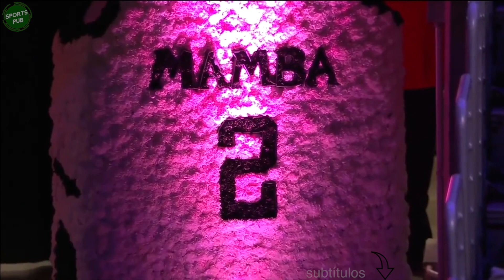Discurso Michael Jordan Funeral Kobe Bryant "EN ESPAÑOL" Narrado y Subtitulado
Nuestras Comunidades

Jordan dio un emotivo discurso sobre su amigo cercano Kobe Bryant durante el memorial en el Staples Center de Los Ángeles el lunes.

Jordan jugó con Bryant, de 18 años, en 1996, y como notó el maestro de ceremonias Jimmy Kimmel, Bryant le pidió consejos durante el juego sobre su tiro en salto. Bryant anotó 33 puntos, mientras que Jordan anotó 36 para llevar a los Chicago Bulls a la victoria.

Jordan fue el ídolo y mentor de Bryant mientras crecía en el juego y durante su discurso de 11 minutos, el seis veces campeón de la NBA compartió historias sinceras sobre sus mensajes de texto nocturnos y momentos juntos.